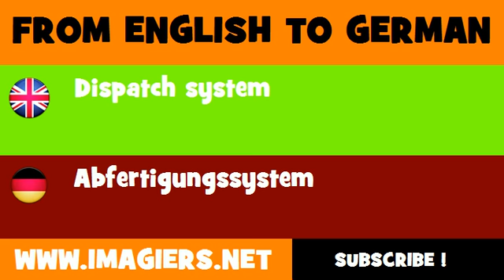DEUTSCH ENGLISCH = Abfertigungssystem